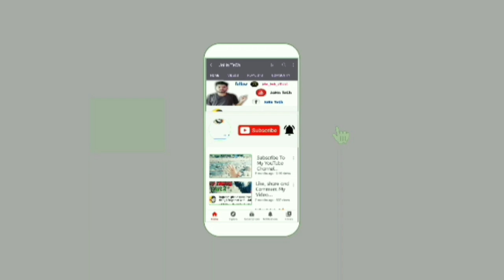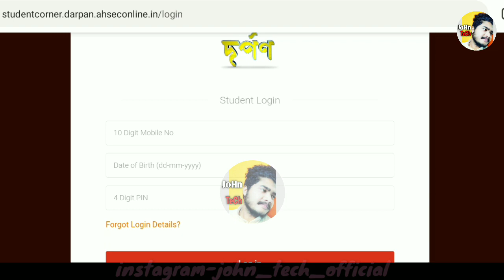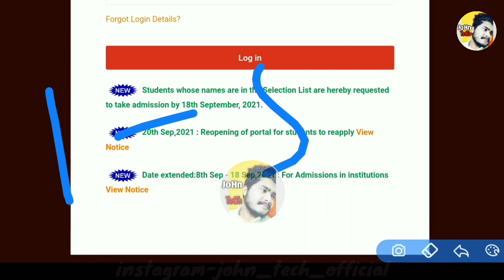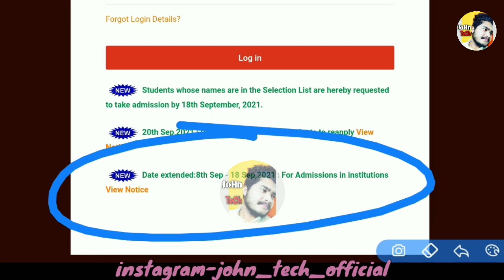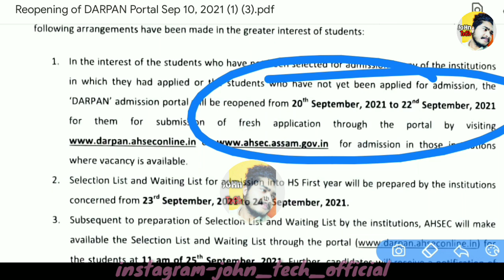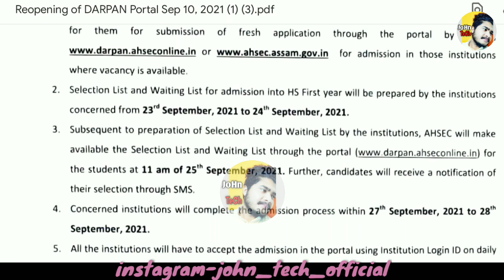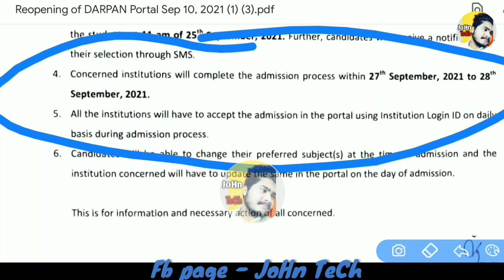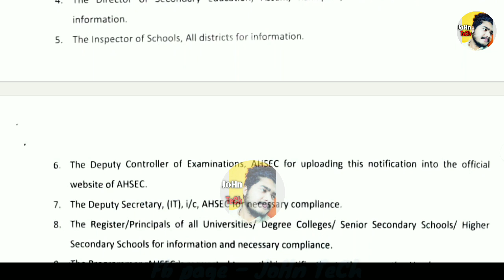HS1st year admission online process || Darpan new notifications for waiting list and Merit List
HS1st year admission online process || Darpan new notifications for waiting list and Merit List ||@JoHnTeChAssam

Registration process online addmission video link

(JoHn Tech)

john_tech_official

Assam Higher Secondary Education Council (AHSEC) has launched a platform called the “Darpan”, basically an online web portal for Assam Higher Secondary Online Admission . The admission process is to be started from 11th August 2021. Students who have passed HSLC exam this year may apply online for first year courses under Assam Higher Secondary Education Council for the academic session 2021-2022.

Note:
thank u❤️

Assam Higher Secondary Admission Details

Name of class: Higher Secondary 1st Year (11th Standard)

Name of council: Assam Higher Secondary Education Council (AHSEC)

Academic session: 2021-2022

Head Office: Bamunimaidam, Guwahati-781021

Name of online portal: AHSEC DARPAN Online Admission Portal

Application process: Online

Assam HS Admission 2021 Website

Assam HS Admission 2021 for Higher Secondary 1st year classes will be completed through "Darpan", the common portal for online HS admission, to be available on AHSEC’s official

The principals of colleges, HS schools and senior secondary schools, willing to avail this facility, can register for the same in online mode.

For participation in the process, Institutions with valid AHSEC codes have to create their profiles by providing their Institutions’ details into the portal by visiting

How to Apply for Assam HS 1st Year Admission ?

Students want to get admission into the Higher Secondary 1st year courses in different Institutions including Universities/ Degree Colleges/ Senior Secondary Schools/ Higher Secondary Schools under the AHSEC must apply online. They may follow below mentioned steps to submit their applications online.

Step 1: Scroll down, check Important Web Link‘s section.

Step 2: Click on HS 1st Year Online Admission link.

Step 3: A portal will load, Login using your HSLC/AHM Roll No. and Date of Birth (as per Admit Card).

Step 4: Select your institute and fill up the online form.

Step 5: Upload scan copy of photograph, signature and necessary documents.

Step 6: Take a print out of the filled up form, and keep for future reference.

Step 7: Please do check the portal regularly for updates. You will be notified through the portal which institution(s) you have been selected for admission.

# Above steps are elaborated based on last year online application process. Pl wait for official notification for the year 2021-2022.

Assam HS 1st Year Admission Merit List

The category-wise Assam HS Admission 2021 Merit List will be available within 31/08/2021. The merit list will be published by the concerned institutions.

Accordingly, the seat allotment will be available online for all students and they have to get admitted to their desired or allotted institution/ colleges within stipulated time frame .

Important Dates of Assam HS Admission 2021

# Registration by institutions: 04/08/2021 to 13/08/2021
# Online registration by students: 16/08/2021 to 31/08/2021
# Publication of category-wise merit list by institutions: Within 05/09/2021